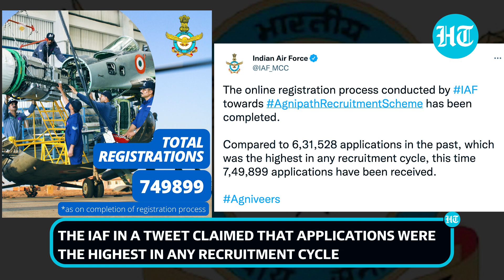Future Agniveers opt for Agnipath; IAF gets 7.5 lakh applications, 10000 women apply for navy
The defence forces recruitment scheme 'Agnipath', which had drawn nation-wide protests, has attracted more applications in the Indian Air Force (IAF) this year than it did in the last recruitment drive. The IAF said 7,49,899 future 'Agniveers' have applied under 'Agnipath'. IAF also said that the online application window for the scheme is finally closed, and has received a tremendous response from aspirants. As per reports, Army aspirants are also asking IAF and the defence ministry to extend the application deadline. Meanwhile, 10000 women have applied under 'Agnipath' in the Indian Navy. Up to 20% of candidates that the navy plans to recruit under the government's new scheme for short-term induction of soldiers are expected to be women. Watch this video for more information.